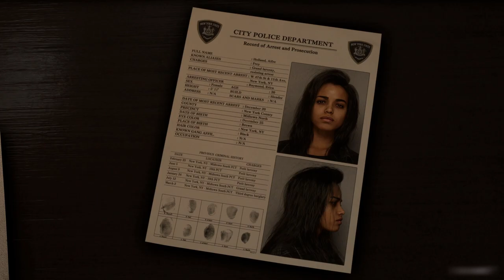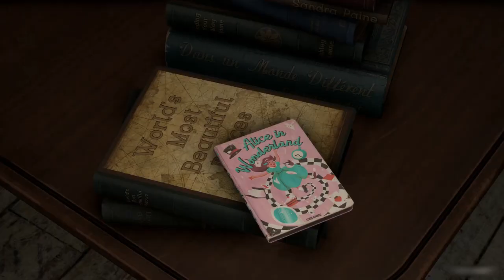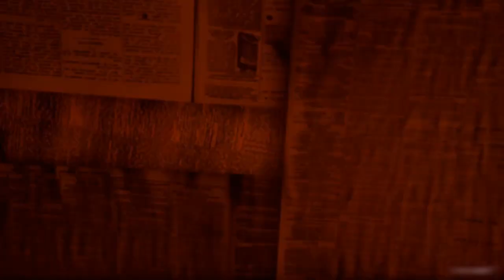Forspoken walkthrough - Part 1 (No Commentary)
Forspoken is a 2023 action role-playing game developed by Luminous Productions and published by Square Enix. It was released on January 24, 2023, on PlayStation 5 and Windows. The game received mixed reviews.